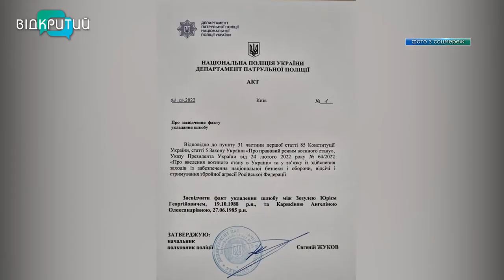Кохання під кулями: як захисники одружуються у війну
У бомбосховищах народжуються діти, а пари, які мріяли поєднати свої долі під мирним небом, роблять це просто під виття сирен. Військовослужбовці в різних куточках країни, попри війну, не відкладають весілля. Замість весільного вбрання – екіпіровка, а замість святкових пісень – канонади. Про тих, хто створив сім’ю у війну, - далі в сюжеті _______________________________________________